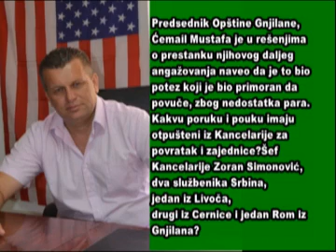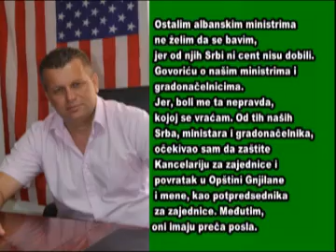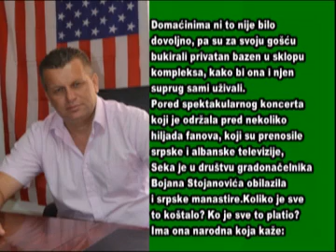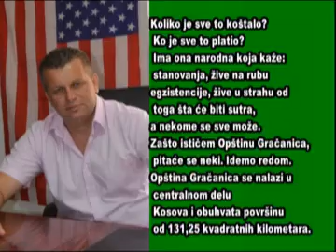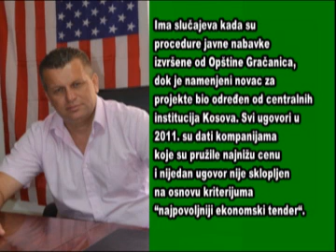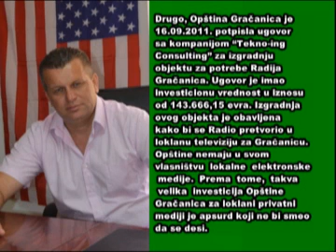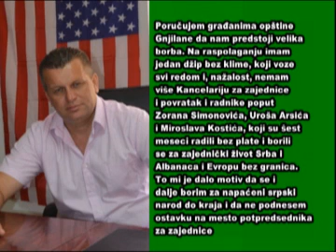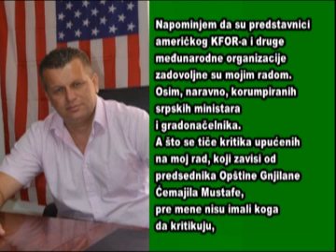Pljacka veka na Kosovski nacin Milan Stojanovic 24 09 2012 avi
„Više puta ponovio sam činjenicu da Srbe na Kosovu nema ko da zaštiti", ističe Milan Stojanović, potpredsednik za zajednice u Opštini Gnjilane. U svojoj pisanoj izjavi, koju je dostavio Globus Televiziji, Stojanović, kako sam kaže, po ko zna koji put ponavlja da je jedan od najvažnijih razloga za to, nesprovođenje plana Martija Ahtisarija, a samim tim i nejednaki aršini za sve Srbe obuhvaćene ovim planom.